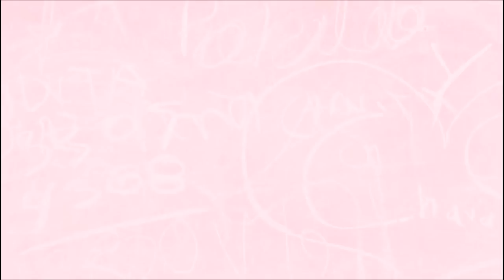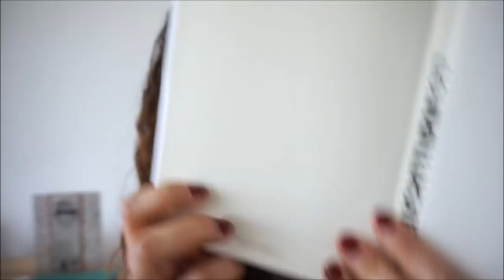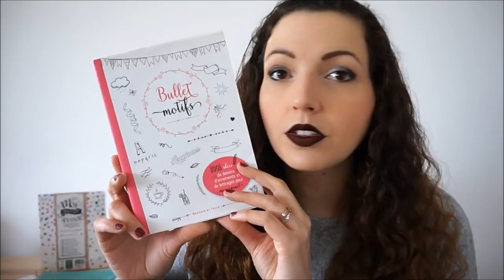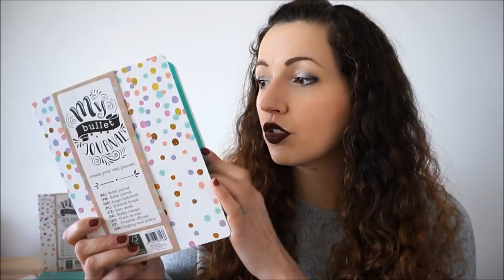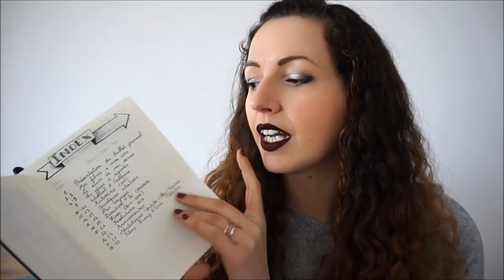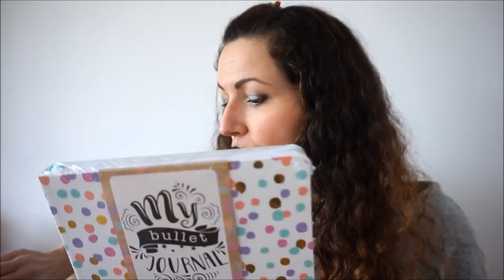Mon Bullet Journal... pas comme les autres ♥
♥CONCOURS FERME Gagnante @Souclem sur IG:
- pour des chances en plus... Direction mon INSTAGRAM & mon FACEBOOK pour participer aussi sous la photo:
CONCOURS jusqu'au 18/02/2018 ouvert à l'international

➳Le BULLET JOURNAL Leuchtturm1917
➳Les 4 feutres FABER CASTELL
➳Le carnet d'autocollant Bullet Stickers
➳ Le carnet avec des dessins & lettres pour vous aider